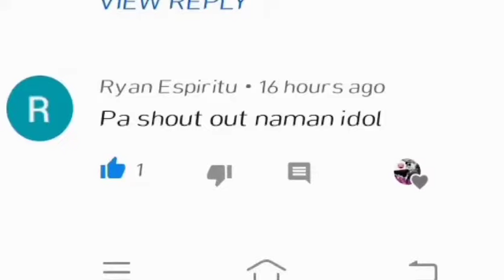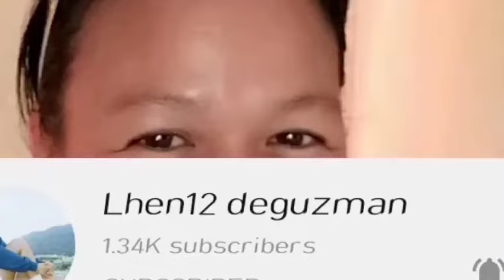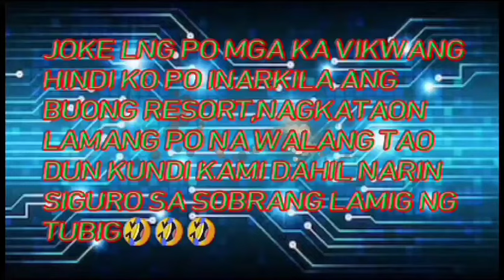NAG-ARKILA AKO NG BUONG RESORT | VERY AFFORDABLE RESORT | SOLONG SOLO NAMIN